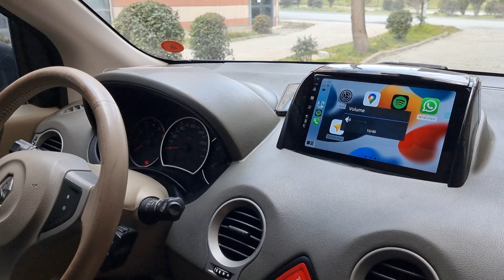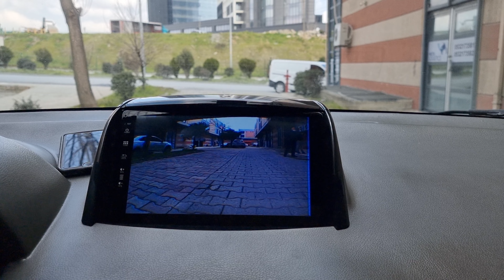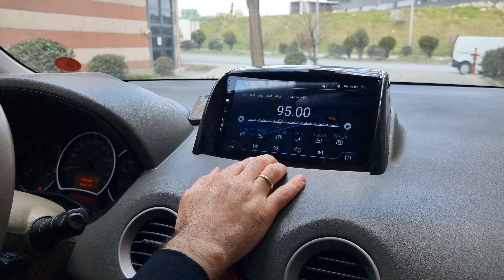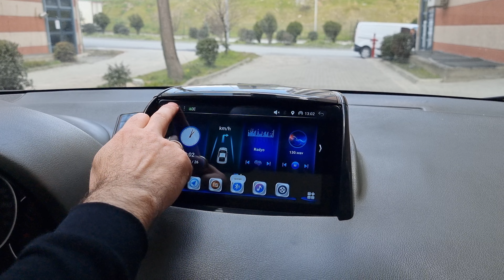Renault Koleos | Carplay & Android Multimedya Sistemi! 22-1306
Merhaba Herkese :)
Bu Videoda Renault Koleos Aracımıza 9 İnç android işletim sistemli multimedyamızı entegre ettik.
Renault Koleos Carplay Androidauto Nasıl Yapılır ?
Renault Koleos geri görüş kamerası (FHD)
Renault Koleos Androidauto, Carplay ve daha birçok özellik...

Aracın Uyumlu Olduğu modeller aşağıda sıralanmıştır.
Renault
Koleos : 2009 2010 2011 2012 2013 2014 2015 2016

Ürün detayları ve daha fazlası için aşağıdaki bağlantıya tıklayabilirsiniz.